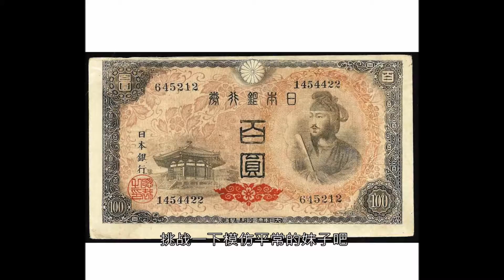閒得蛋疼私房惡搞二連發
新生代網路搞笑團體【WTF48 team307】出道作首發!